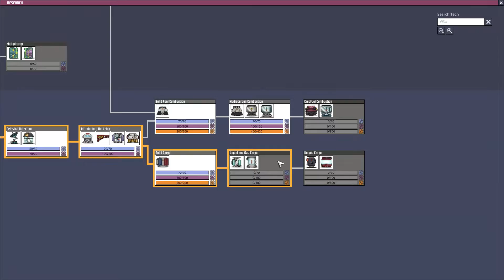PETROLEUM ENGINE #36 | Oxygen Not Included 📝Ciclo 598-613📝 MUNDO OCEANIA | Español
❗️❗️ Hey You ❗️❗️